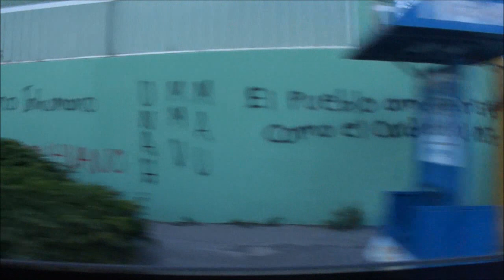VLOG: HONDURAS 2012, PT. 6 "Tegus, Mi Casa"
Finally, we are now in Tegucigalpa, my city! I was born and raised in Tegus until the age of 12 and that's when I moved to the Miami with my whole family... and this is our new home now. I love my city and my love ones who live there. We had a great time! Hope you enjoy this vlog too and don't forget to check out the rest!